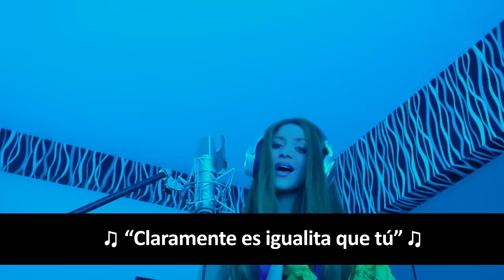Clara Chía estaría molesta porque la reconocen y le cantan la canción de Shakira en la calle